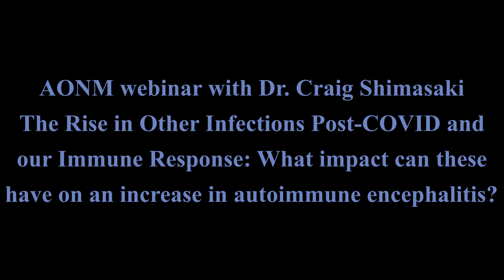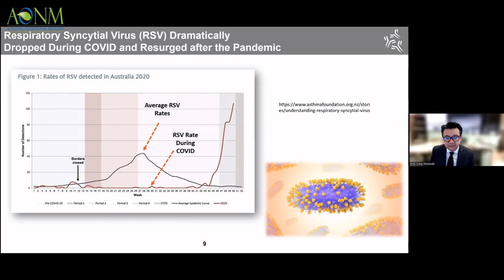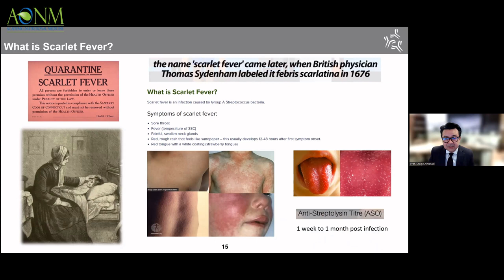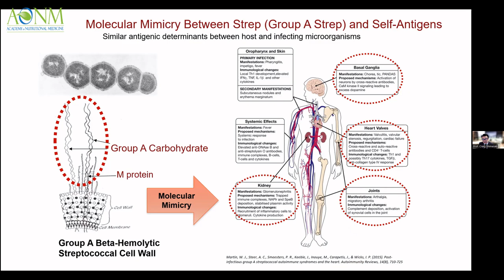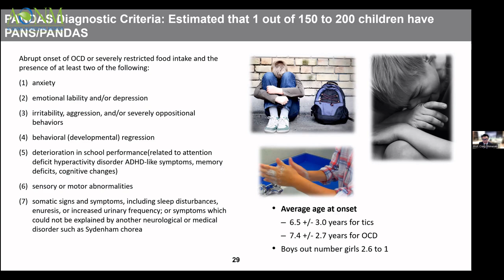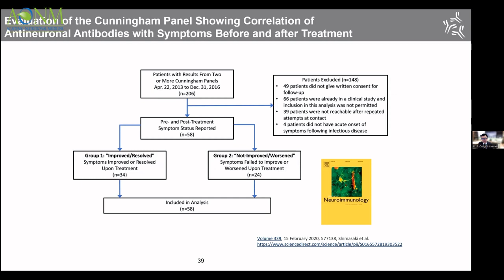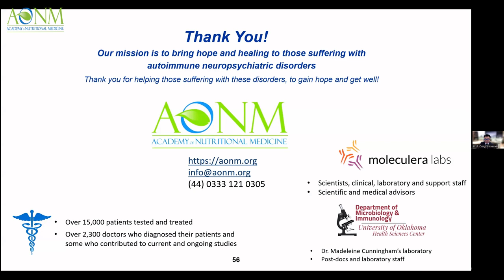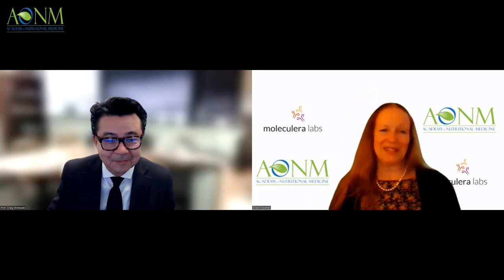AONM Webinar with Dr Craig Shimasaki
The Rise in Other Infections Post-COVID and our Immune Response: What impact can these have on an increase in autoimmune encephalitis?

The recent increase in Group A Strep has led to an increase in Scarlet Fever and invasive strep infections. With this resurgence of streptococcal infections, it is essential to recognize the possibility of a resurgence of associated post-streptococcal sequela such as rheumatic fever, Sydenham Chorea, and Paediatric Autoimmune Neuropsychiatric Disorder Associated with Streptococcal infection (PANDAS).

Research and clinical studies demonstrate a connection between infections, inflammation, and the immune system and the brain. Other infections such as Borrelia, Babesia, Bartonella, Mycoplasma, and more recently SARS-CoV2 have been shown to stimulate an immune dysfunction leading to various neuropsychiatric disorders. Streptococcal infection can trigger an autoimmune response in which autoantibodies are generated to attack the heart as in the case of Rheumatic Fever, it has also been shown to trigger anti-neuronal antibodies that attack portions of the brain such as the basal ganglia in the case of Sydenham Chorea and Paediatric Acute-onset Neuropsychiatric Syndrome (PANS). In this talk, we will review the recent resurgence of these other infections post-COVID and discuss the biology of how common infections such as strep can result in an immune-mediated response directed against certain brain targets resulting in psychiatric and behavioural symptoms.

We’ll briefly review the biology of a common pathway called Molecular Mimicry and how this can lead to infection-triggered, immune-mediated neuropsychiatric disorders such as PANDAS/PANS and Long-COVID. We will then review the biological basis of the five biomarker targets in the Cunningham Panel and their connection to clinical symptoms.